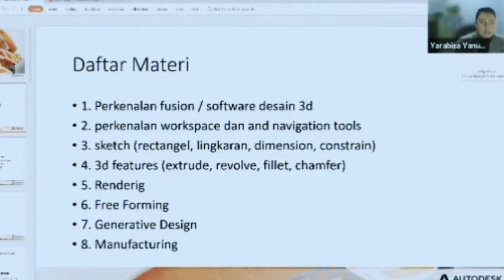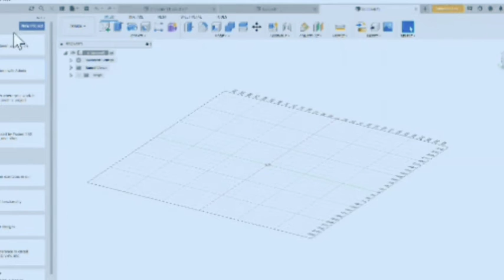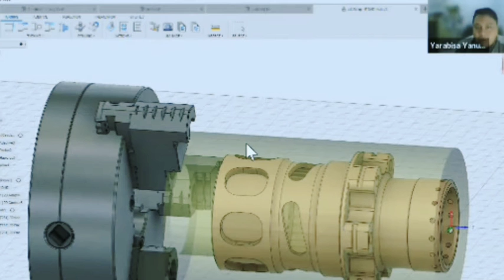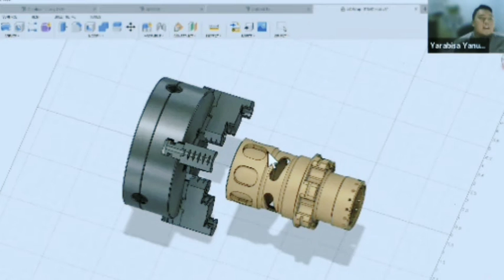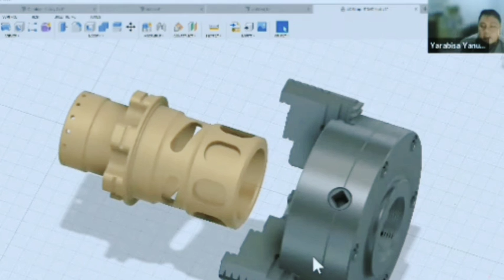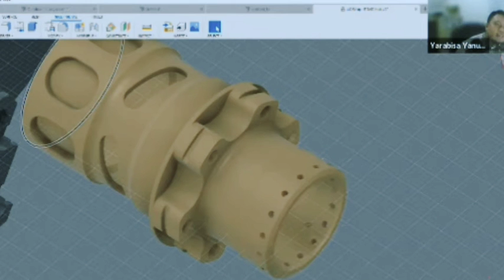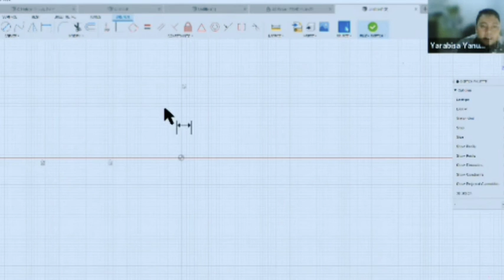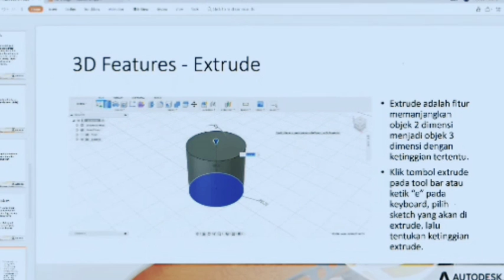#02 Overview FUSION360 - KAMP KREATIF (3D Printing)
KAMP KREATIF (3D Printing)
SMK se-Indonesia
Agustus - November 2021
Penyelenggara SMK MUTU Wonosobo